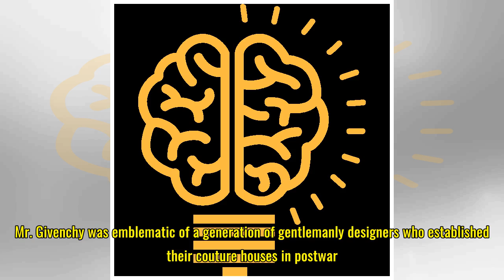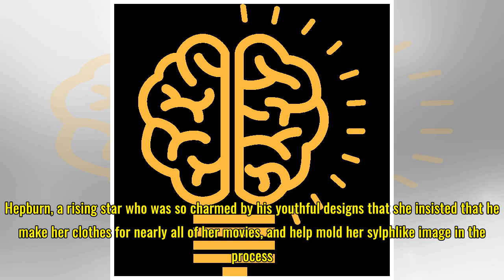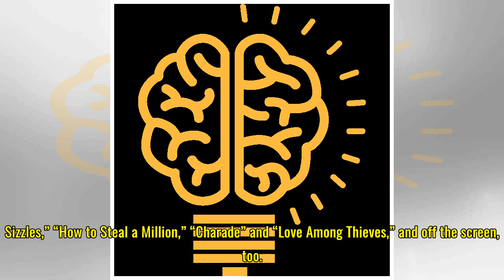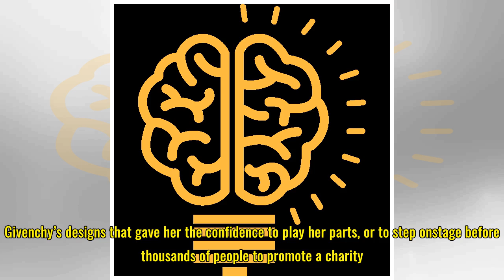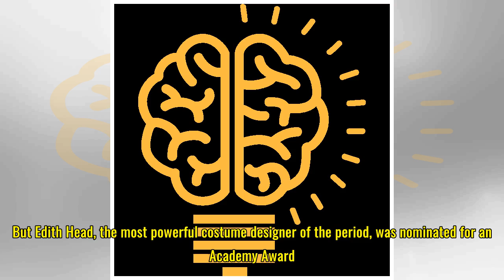Remembering Hubert de Givenchy’s Romantic Elegance